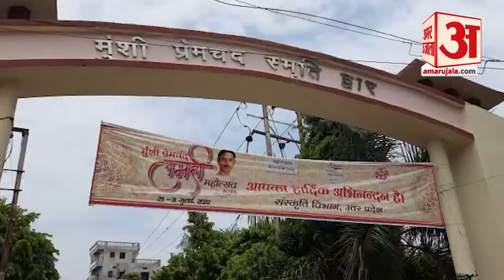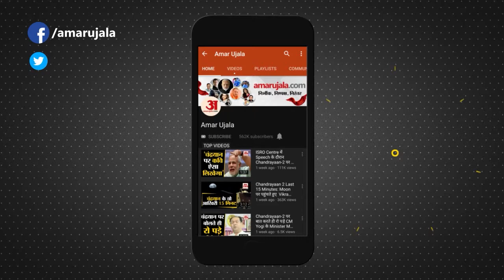Varanasi News: अपने लाल की जयंती पर खिलखिलाई लमही | Premchand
किस्से कहानियां, उपन्यास की दुनिया में अमर किरदार मुंशी प्रेमचंद की जयंती का उल्लास उनके पैतृक गांव वाराणसी के लमही में नजर आ रहा है। साहित्य जगत के अमर नायक मुंशी प्रेमचंद की 142वीं जयंती पर लमही भी खिल उठी। हर किसी ने अहसास किया कि सदी बीतने के बाद भी मुंशी जी के कलम का जादू आज भी जिंदा है। प्रेमचंद के किस्से कहानियों का आकर्षण ऐसा है कि लोग बरबस ही जयंती समारोह में शामिल होने पहुंचे।  किसी ने पुष्प अर्पित किया तो किसी ने लमही के लम्हों को अपने कैमरे में सहेजने की कोशिश की।  साहित्य सूर्य प्रेमचंद की जयंती पर शहर से लेकर उनकी जन्म स्थल वारणसी के लमही तक में कई आयोजन किए जा रहे हैं। तीन दिवसीय आयोजनों की शृंखला का आज अंतिम दिन है। सुबह 10 बजे लमही स्थित मुंशी प्रेमचंद स्मारक पर पुष्पांजलि अर्पित की गई। आवास से प्रभात फेरी निकाली गई। रामलीला मैदान लमही में सांस्कृतिक प्रस्तुतियां दी जा रही हैं। अतिथियों व विद्वानों का सम्मान किया गया। शाम 6.30 बजे स्मारक में प्रेमचंद दीपावली मनाई जाएगी।